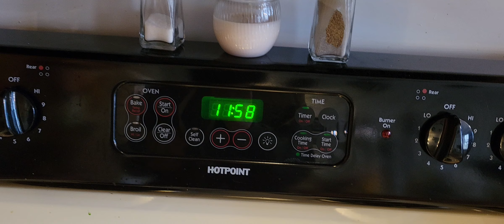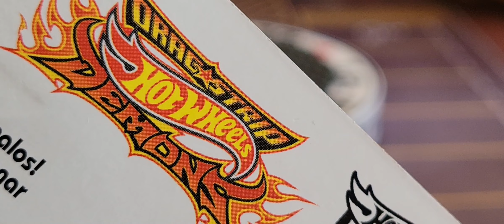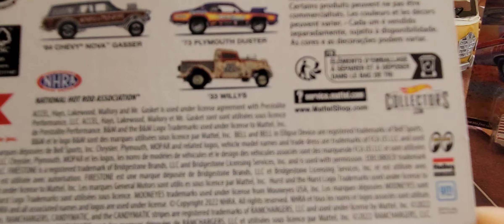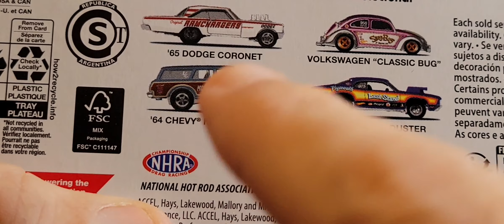Drag Strip Demons: Version 2 from Hot Wheels Premium! 😊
Here they are...Drag Strip Demons from Hot Wheels Premium! Nice!    🙂